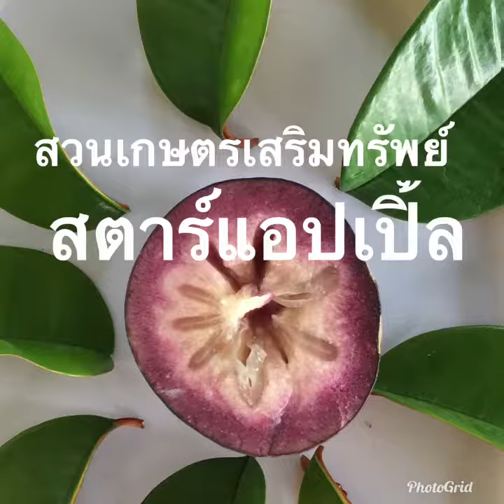ต้นสตาร์แอปเปิ้ล สวนเกษตรเสริมทรัพย์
เป็นต้นไม้ขนาดกลางเป็นพุ่มสวยเหมาะกับปลูกเป็นไม้ประดับจัดสวนประโยชน์ให้ร่มเงาผลให้ผลรับประทานรสชาติหวานฉ่ำมีกลิ่นหอมละมุน ปลูกได้ทุกภาคทุกพื้นที่